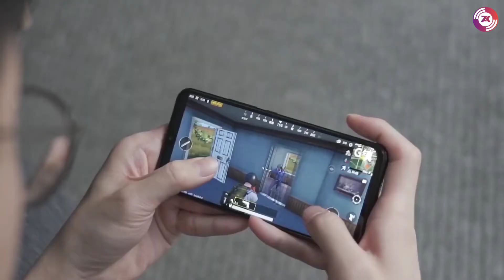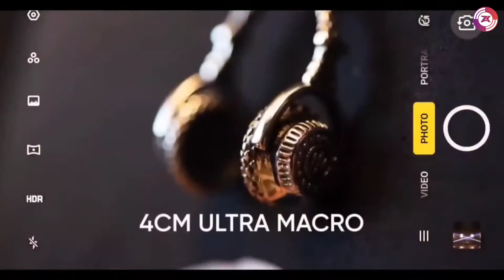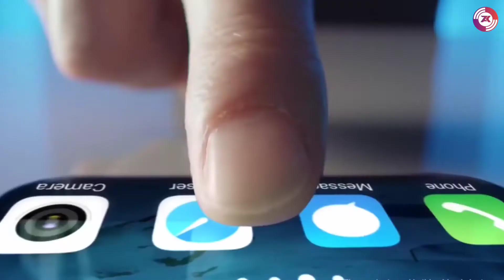Realme V5 5G Smartphone - First Look Specifications And Price Launch Date In India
Realme best 5g smartphone 2020 is realme v5 india. Best camera and best design smartphone. Mediatek chipset 5g soc and 5000mah battery fast charger more informations please check the video.